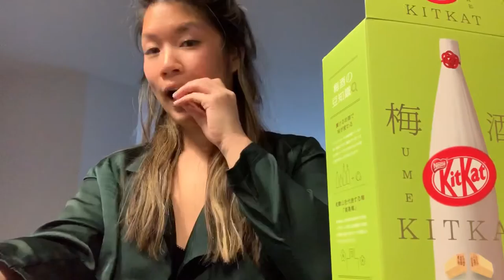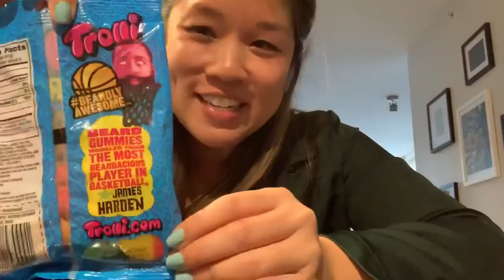Tipsy Taste Test: I chug beers and try out my latest junk food haul!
Limited edition snack foods and weird finds from across the border and around town, made better with plenty of beer! I review food when drunk!